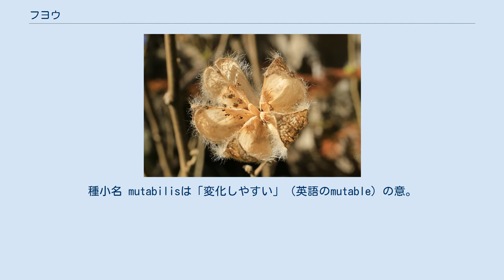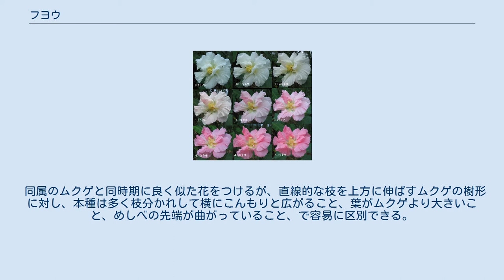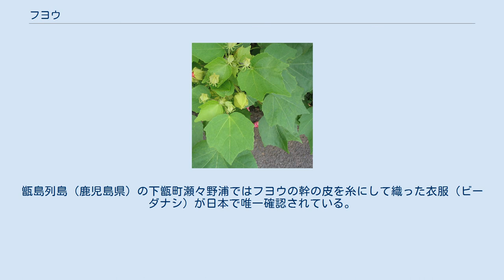フヨウ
フヨウ（芙蓉、Hibiscus mutabilis）はアオイ科フヨウ属の落葉低木。
種小名 mutabilisは「変化しやすい」（英語のmutable）の意。
「芙蓉」はハスの美称でもあることから、とくに区別する際には「木芙蓉」（もくふよう）とも呼ばれる。
 花言葉　「繊細な美」「しとやかな恋人」「美人」 日中の花の色の変化 中国、台湾、日本の沖縄、九州・四国に自生する。
日本では関東地方以南で観賞用に栽培される。
幹は高さ1.5-3m。
寒地では冬に地上部は枯れ、春に新たな芽を生やす。
 葉は互生し、表面に白色の短毛を有し掌状に浅く3-7裂する。
 7-10月初めにかけてピンクや白で直径10-15cm程度の花をつける。
朝咲いて夕方にはしぼむ1日花で、長期間にわたって毎日次々と開花する。
花は他のフヨウ属と同様な形態で、花弁は5枚で回旋し椀状に広がる。
先端で円筒状に散開するおしべは根元では筒状に癒合しており、その中心部からめしべが延び、おしべの先よりもさらに突き出して5裂する。
 果実は蒴果で、毛に覆われて多数の種子をつける。
 同属のムクゲと同時期に良く似た花をつけるが、直線的な枝を上方に伸ばすムクゲの樹形に対し、本種は多く枝分かれして横にこんもりと広がること、葉がムクゲより大きいこと、めしべの先端が曲がっていること、で容易に区別できる。
フヨウとムクゲは近縁であり接木も可能。
 南西諸島や九州の島嶼部や伊豆諸島などではフヨウの繊維で編んだ紐や綱が確認されている。
甑島列島（鹿児島県）の下甑町瀬々野浦ではフヨウの幹の皮を糸にして織った衣服（ビーダナシ）が日本で唯一確認されている。
ビーダナシは軽くて涼しいために重宝がられ、裕福な家が晴れ着として着用したようである。
現存するビーダナシは下甑島の歴史民俗資料館に展示されている4着のみであり、いずれも江戸時代か明治時代に織られたものである。